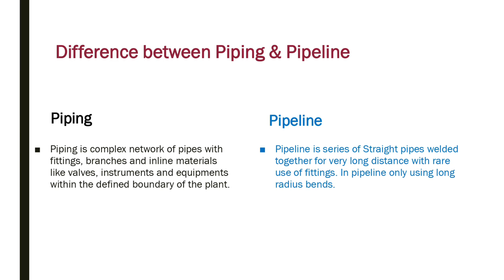Difference between Piping and Pipeline | Oil & Gas